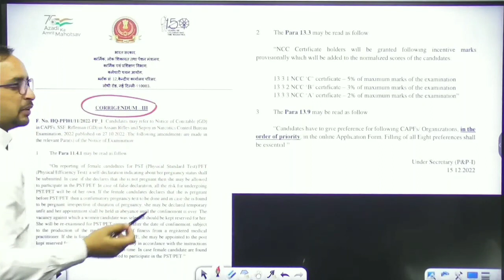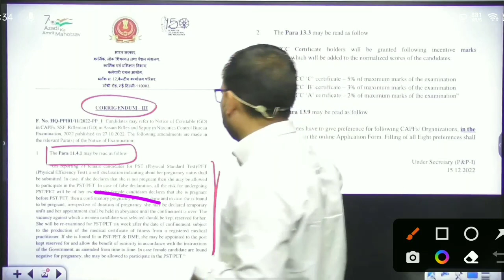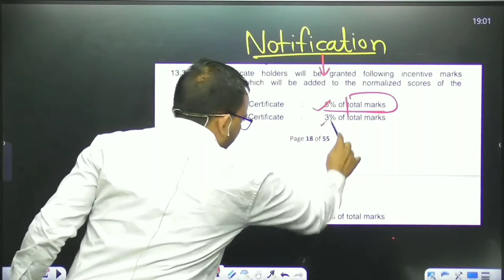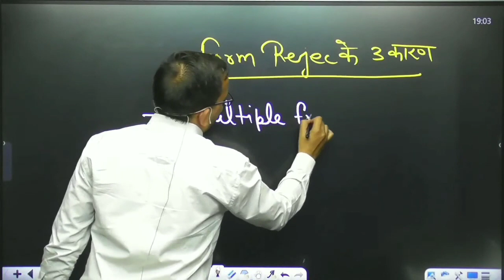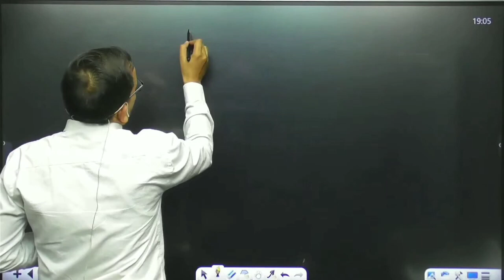ssc gd 2022 new notification 2022/ssc gd admit Card 2023/ssc gd exam date जारी/ssc gd today news/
ssc gd 2022 application form date
ssc gd 2022 application form
ssc gd 2022 apply
ssc gd 2022 apply last date
ssc gd recruitment 2022 apply online
ssc gd 2022 bharti kab aayegi
ssc gd bharti 2022 online form date
ssc gd book 2022
ssc gd bharti 2022 notification
ssc gd book 2022 pdf
ssc gd constable 2022 book pdf download in hindi
ssc gd bharti 2022 kab hogi
ssc gd result 2022 bihar
ssc gd 2022 cut off
ssc gd 2022 calendar
ssc gd 2022 cut off pdf
ssc gd result 2022 cut off
ssc gd result 2022 check online
ssc gd calendar 2022-23
ssc gd.com 2022
ssc gd bharti 2022 date
ssc gd result 2022 date in uttar pradesh
ssc gd recruitment 2022 date
ssc gd result 2022 download
ssc gd vacancy 2022 date
ssc gd exam 2022 date
ssc gd medical 2022 date
ssc gd 2022 eligibility criteria
ssc gd 2022 exam result
ssc gd 2022 eligibility
ssc gd 2022 exam calendar
ssc gd exam 2022 notification
ssc gd physical date 2022 expected date
ssc gd medical date 2022 expected date
ssc gd 2022 form date
ssc gd 2022 final merit list
ssc gd fizikal 2022
ssc gd result 2022 free job alert
ssc gd vacancy 2022 hindi
ssc gd syllabus 2022 hindi
ssc gd result 2022 hindi
ssc gd paper 2022 in hindi
ssc gd result 2022 in hindi
ssc gd in 2022
ssc gd question paper 2022 in hindi pdf
ssc gd medical date 2022 in hindi
ssc gd cut off 2022 in bihar
ssc gd question paper 2022 in hindi
ssc gd nic in 2022 notification
ssc gd 2022 joining date
ssc gd job 2022
ssc gd result 2022 jharkhand
ssc gd result 2022 jammu and kashmir
ssc gd result 2022 jobriya
ssc gd cut off 2022 jharkhand
ssc gd fast job 2022
ssc gd cut off 2022 jobriya
ssc constable jobs 2022
ssc gd 2022 ka result
ssc gd ka result kab aayega 2022
ssc gd 2022 ka medical kab hoga
ssc gd 2022 ka syllabus
ssc gd 2022 ka form kab aayega
ssc gd 2022 ka physical kab hoga
ssc gd vacancy 2022 kab aayega
ssc gd result 2022 kaise check kare
ssc gd result 2022 key answer
ssc gd answer key 2022 pdf download
ssc gd 2022 last date to apply
ssc gd 2022 list
ssc gd marks 2022 link
ssc gd result 2022 list pdf
ssc gd result 2022 login
ssc gd bharti 2022 last date
ssc gd medical list 2022
ssc gd call letter 2022
ssc gd 2022 medical date
ssc gd 2022 merit list
ssc gd 2022 medical cut off
ssc gd 2022 marks
ssc gd 2022 medical
ssc gd result 2022 merit list
ssc gd result 2022 marks check
ssc gd result 2022 maharashtra
ssc gd 2022 notification in hindi
ssc gd 2022 notification date
ssc gd 2022 notification pdf
ssc gd 2022 notification sarkari result
ssc gd 2022 normalization marks
ssc gd 2022 online apply
ssc gd 2022 online form date
ssc gd result 2022 odisha
ssc gd cut off 2022 state wise pdf download
ssc gd cut off 2022 result
ssc gd 2022 paper pdf download
ssc gd 2022 paper
ssc gd 2022 pdf
ssc gd 2022 pdf download
ssc gd 2022 physical admit card
ssc gd result 2022 pdf download
ssc gd result 2022 pdf
ssc gd 2022 question paper
ssc gd 2022 question paper in hindi
ssc gd 2022 recruitment
ssc gd 2022 result pdf
ssc gd 2022 registration date
ssc gd 2022 running date
ssc gd result 2022 roll number wise
ssc gd recruitment 2022 notification pdf
ssc gd recruitment 2022-23
ssc gd 2022 syllabus
ssc gd 2022 sarkari result
ssc gd 2022 score card